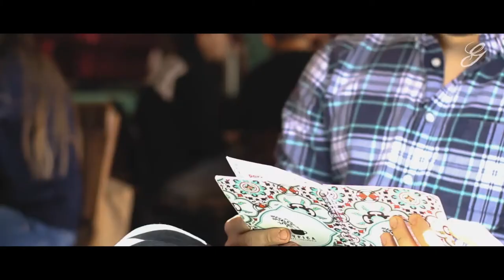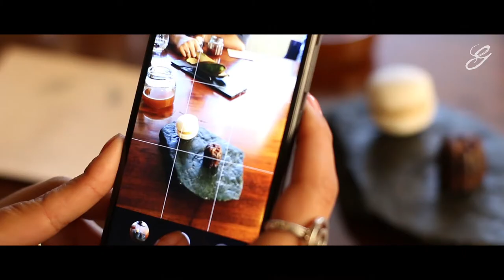EMULSIÓN: Gastronomía Colaborativa Gustu - Typica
Gustu y Typica juntos, uniendo dos visiones gastronómicas hermanadas por una pasión: ¡Los productos bolivianos!
Gustu, reataurante de alta cocina que trabaja única y exclusivamente con productos bolivianos para difundir el potencial productivo, la riqueza cultural y la diversidad biológica de su paísBolivia con el sueño de hacer de la gastronomía nacional un motor de desarrollo social y económico nacional.
Typica, que más que una cafetería es una experiencia purista e innovadora que busca difundir el potencial y la excelencia del café boliviano con el sueño de impulsar la cultura cafetera en Bolivia.